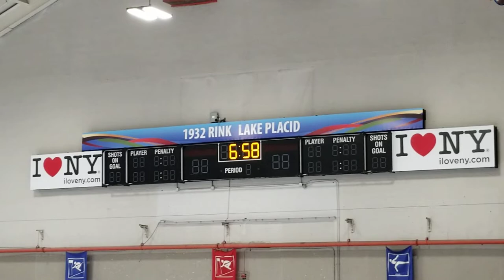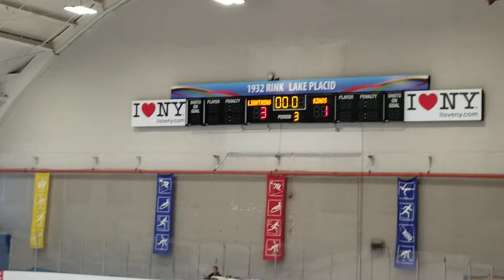Youth Hockey Game in Olympic Ring in Lake Placid, NY 02 21 2020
Youth Hockey Game in Olympic Ring in Lake Placid, NY